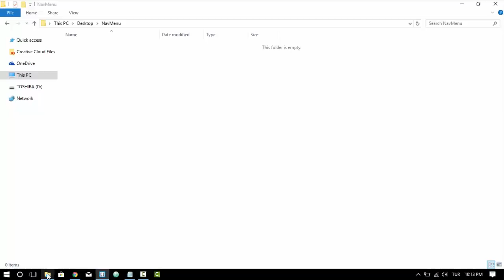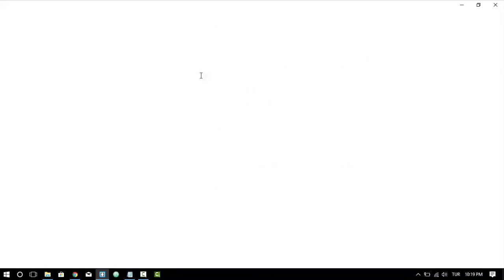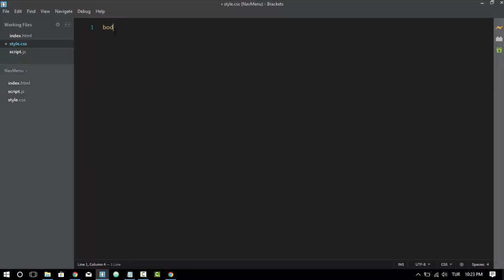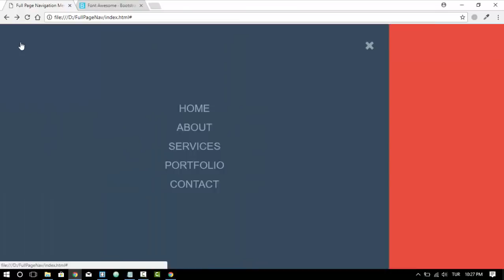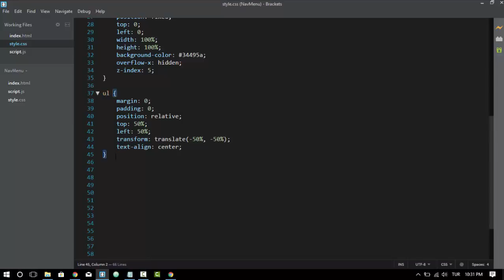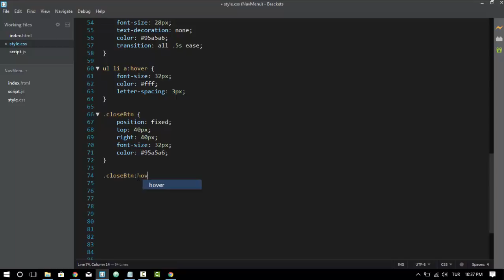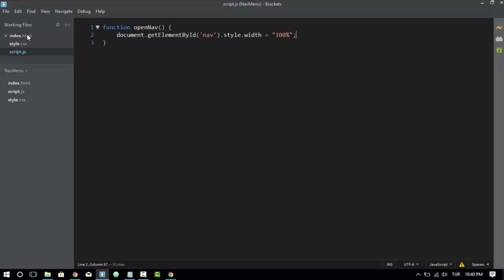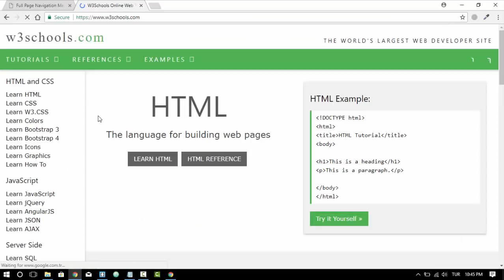Tam Ekran Responsive Menü Yapımı: HTML + CSS + JS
Merhaba,
Bu dersimizde tam ekran responsive menu yapımı üzerine konuştuk. Bahsedilen konular:
Menü Yapımı
Overlay
CSS Position
Responsive Tasarım